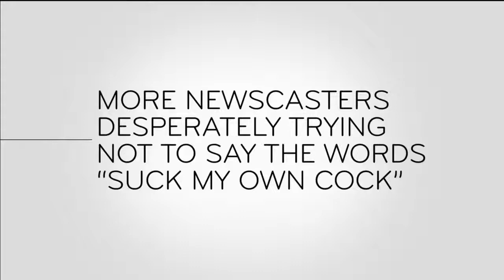John Oliver The Mooch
Clips from Last Week Tonight with John Oliver. Breaking news on a daily basis.